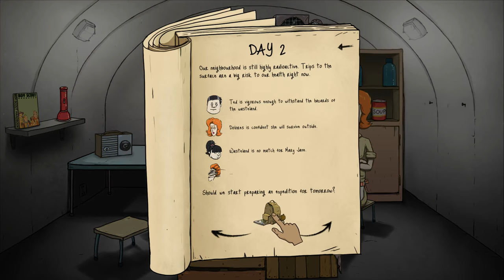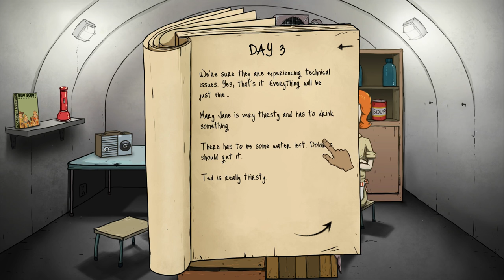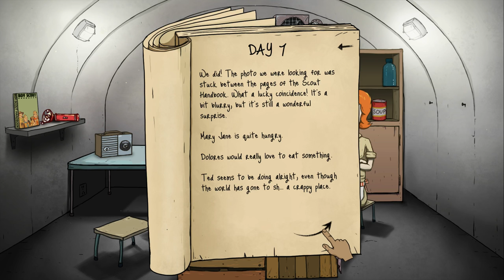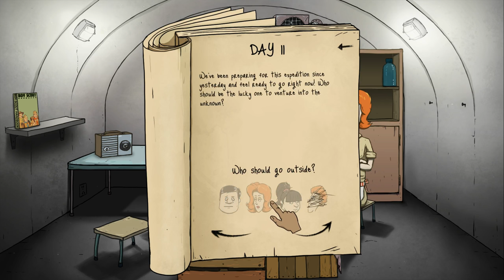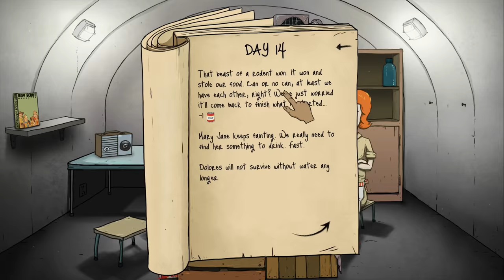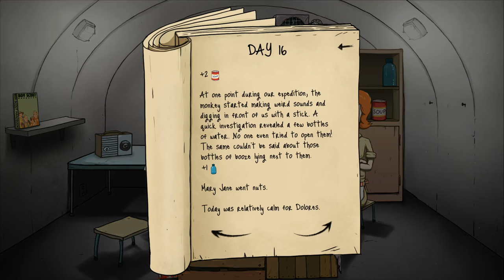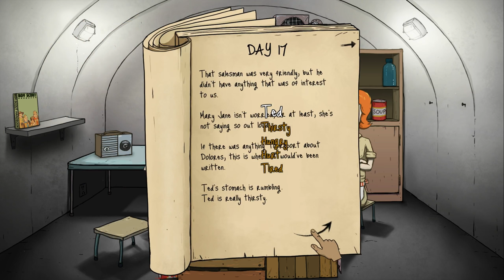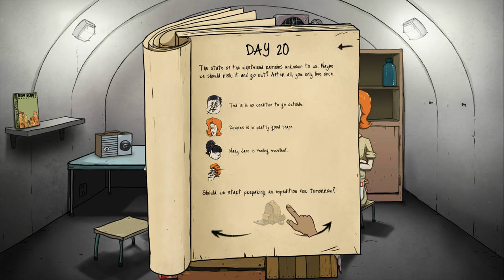60 Seconds - OUTNUMBERED - Ep. 37 ★ Let's Play 60 Seconds! (Tsar Bomba)